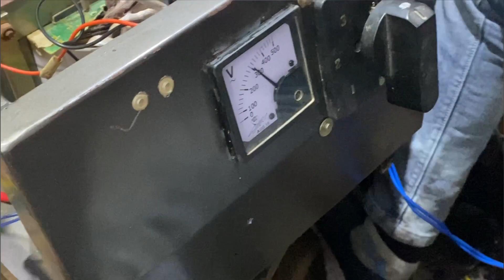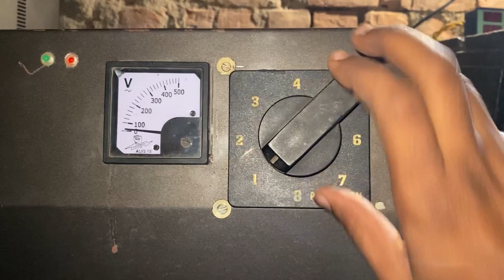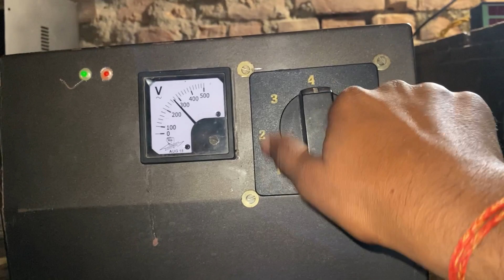10kw || DJ Or Sound के लिए Stabilizer 100% Copper || studio master stabilizer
stabilizer di

studio master stabilizer
stabilizer

stabilizer connection

stabilizer repairing
stabilizer price

stabilizer for ac 1.5 ton

stabilizer for home main line
stabilizer camera

stabilizer voltage setting
stabilizer kaise banaye